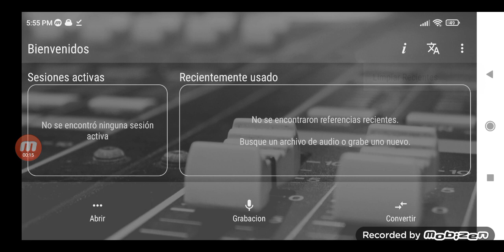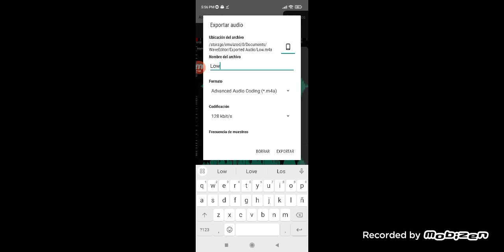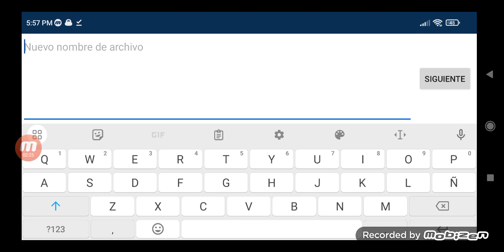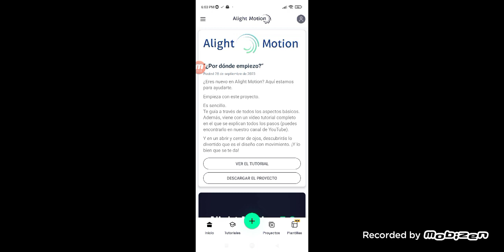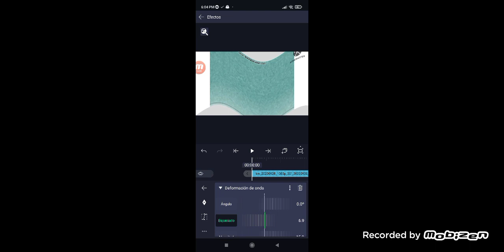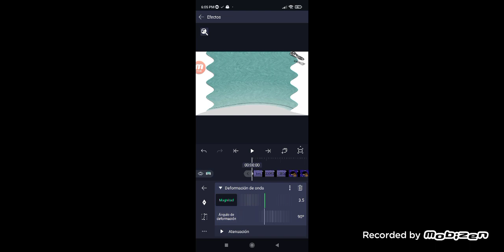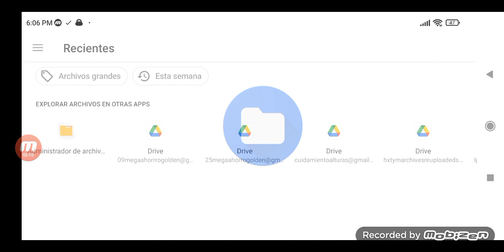How To Make Something Effect on Android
WaveEditor/Sony Sound Forge Pro
MusicSpeedChanger
Video Voice Changer/Sony Sound Forge Pro
Alight Motion Pro/Sony Vegas Pro 12

Making Invert,RGB To BGR and Waves
Make Voice Maker A03,Music 3 Low Pitched -24 and ExpressFx Distortion - [Sys] Mangle

Thats Is Over Android for Sony Vegas Pro 12